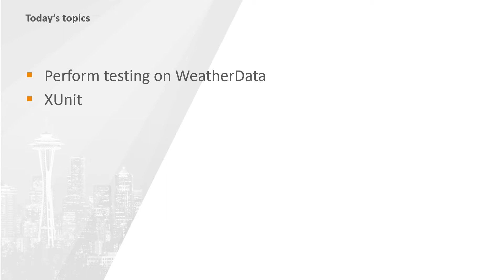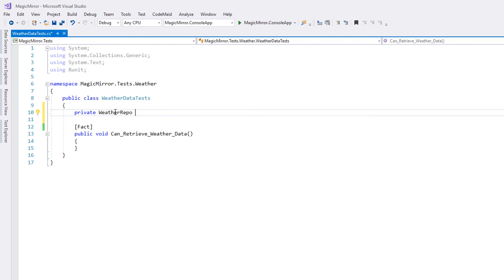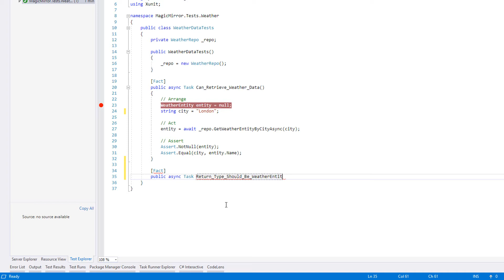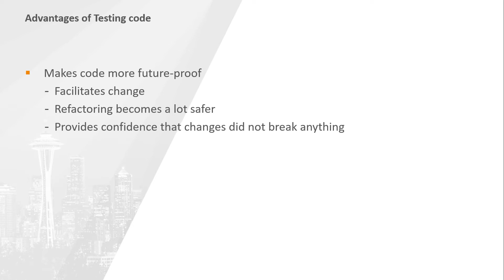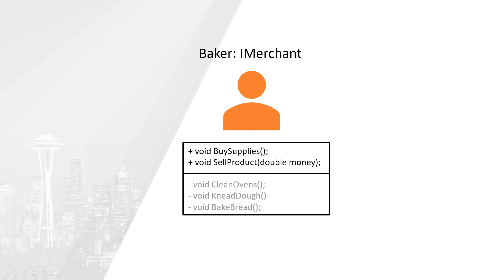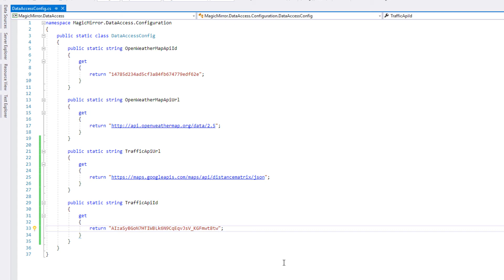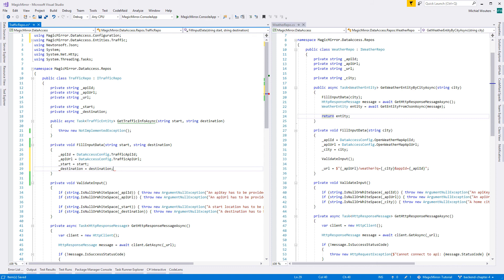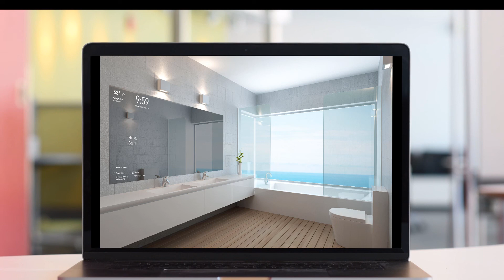Smart Mirror - Part 4 - Testing the DataLayer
In today's tutorial we will write Integration Tests for the DataLayer allowing us to finally check if our code is actually working. After this we'll complete the Datalayer by adding Traffic Information, courtesy of Google Maps and write tests for that API as well.

Google Maps API key:
AIzaSyBGoN7HTIWBLk6N9CqEqvJsV_KGFmwt8tw

Please note that this key is on a freemium plan and availability cannot be guaranteed. If availability is important, do consider registering an account and creating a private API Key.

Today's Topics:
  - Integration Tests vs Unit Tests
  - Triple-A Testing
  - Debugging
  - Interfaces
  - Google Maps Api